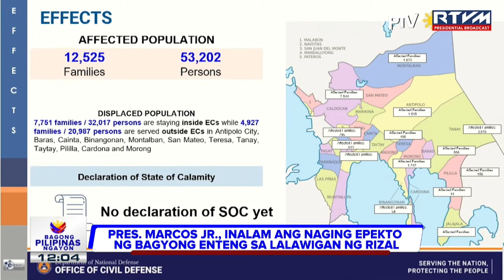PBBM, inalam ang maging eepekto ng bagyong EntengPH sa lalawigan ng Rizal